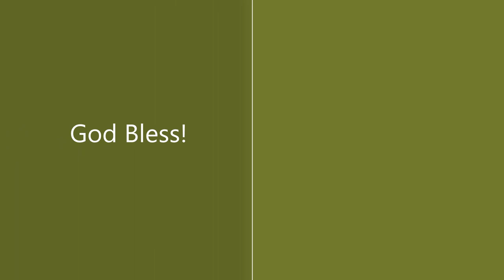Amos Chapters 6-9 Highlights #3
A basket of ripe fruit.